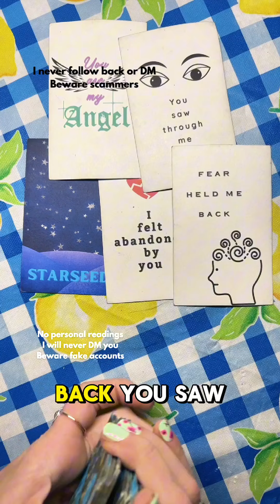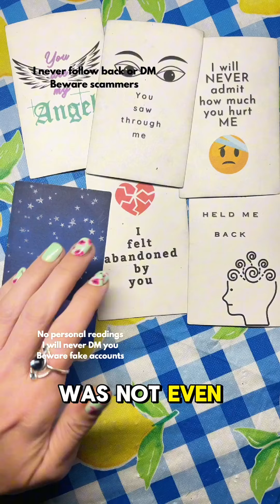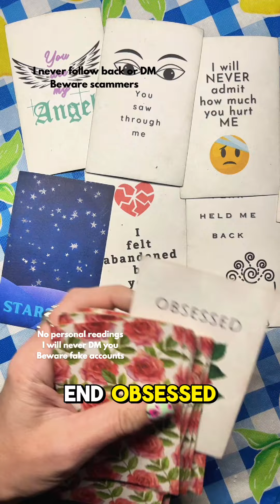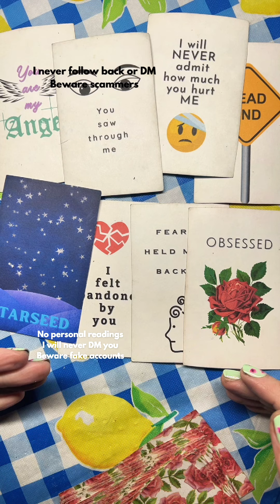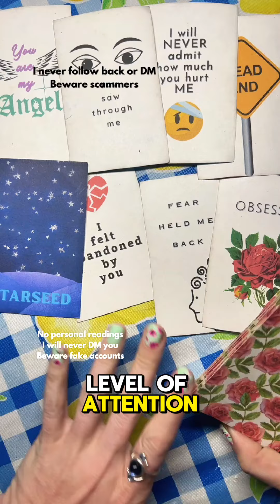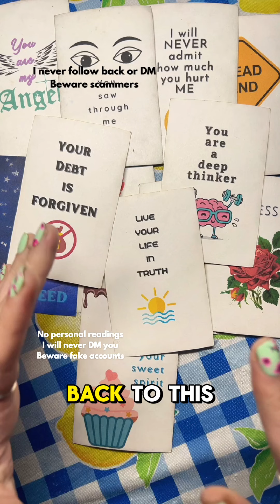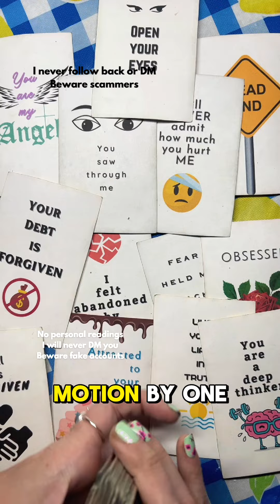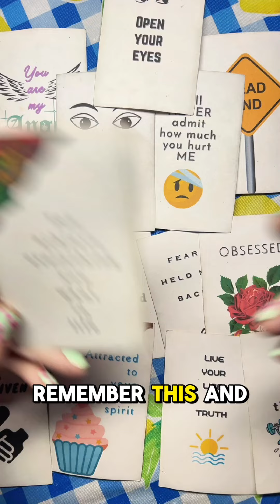Abandoned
*Video editing - CapCut, I pay for this and use It every day - get 7 days free at this link: